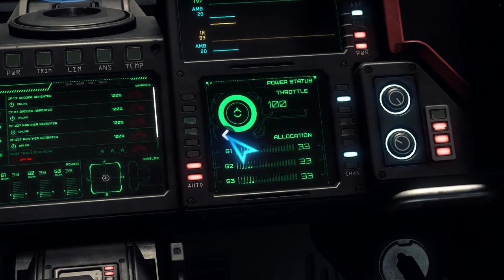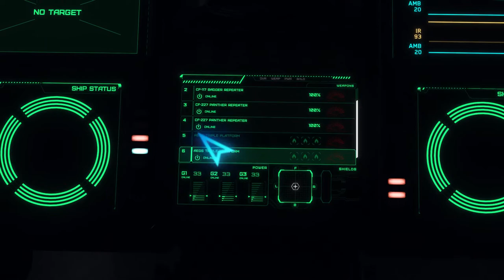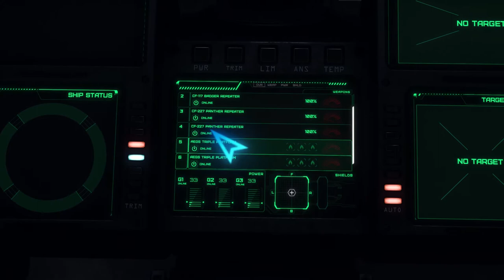Sabre Tour - Mini PU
Sabre short flight test and full tour. Recorded in Star Citizen Alpha 2.2 PTU, Universe game mode

Ship stats (Alpha 2.6.3):

- Max SCM speed: 215 m/s
- Max Afterburner speed: 645 m/s

- Quantum jump capable: YES

- 2 S3 Weapon hardpoints (CF-227 Panther)
- 2 S3 Weapon hardpoints (Gimballed S2 CF-117 Badger)
- 2 S4 Missile pylon (2 S3 Arrester III)
- 2 S4 Missile pylon (2 S3 Thunderbolt III)

Combat effectiveness: 5/5
Racing effectiveness: 3/5
Cargo capacity: 0/5